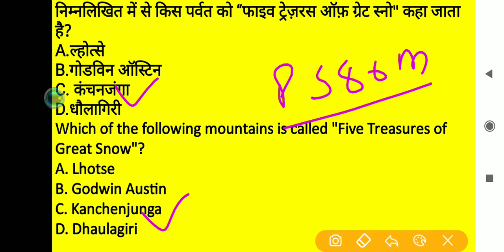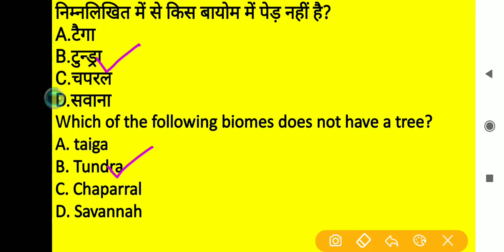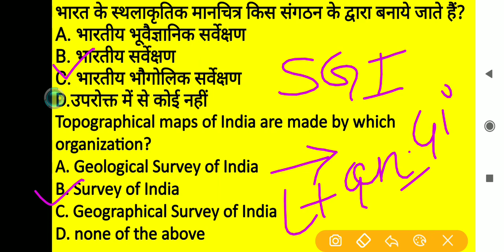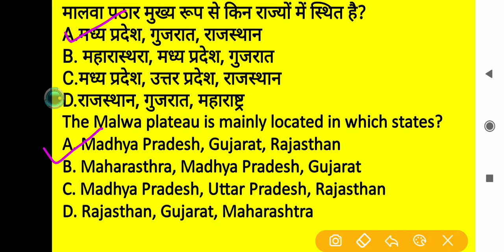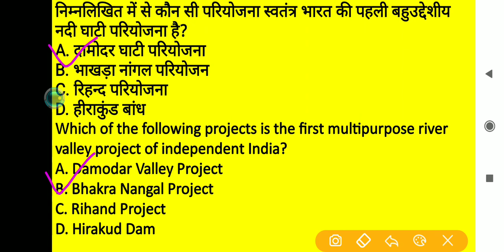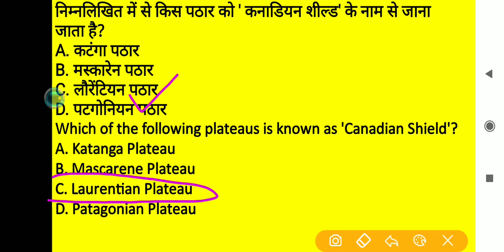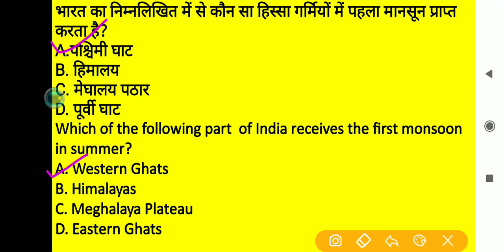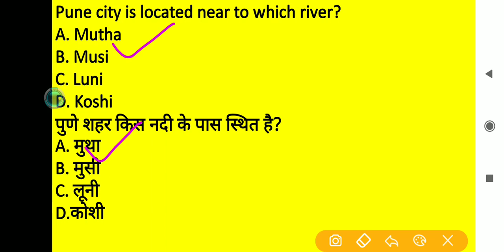Geography Questions (भूगोल) Important For CISF, Delhi Police, BSF Hcm, SSC Exams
👉👉👉👉👉👉👉👉 कोई भी किताब आनलाइन खरीदने के लिए नीचे दिए गए लिंक पर क्लिक करें 👇👇👇👇👇👇👇👇👇👇
BUY BOOKS ONLINE AT AMAZON IN VERY CHEAP PRICE

latest edition of LUCENT Samanya Gyan

Lucent General Science Book Latest Edition

Lucent general knowledge+general science  combo pack

Rs aggrwal advance quantitative aptitude book

Combo pack reasoning+maths

Cisf head constable syllabus 2019,
Cisf head constable modal papers,
Cisf head constable previous year memory based questions,
Cisf admit card 2019,
Cisf salary,

How to prevent Nobel corona virus